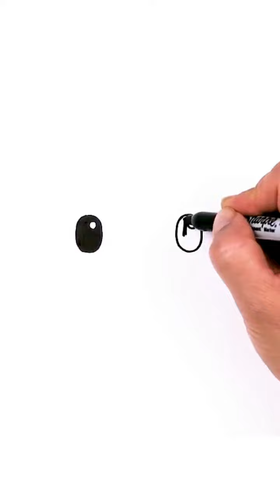Easy Way to Draw Picture of cute Kitty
Learn How to draw a Dog Step by Step easy for beginners. Easy dog drawing tutorial for kids. Very easy drawing step by step on How to draw many things.